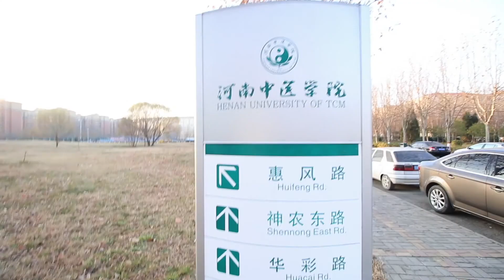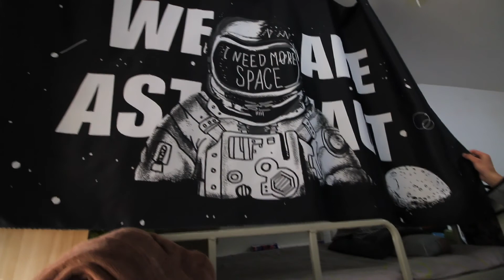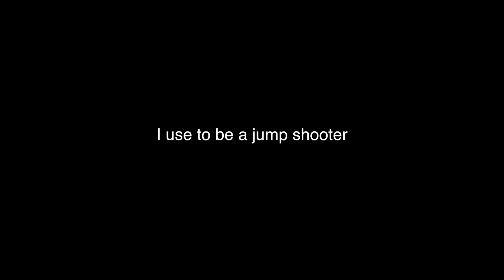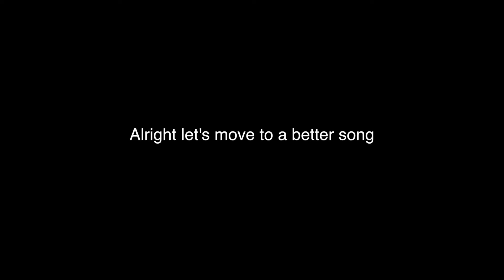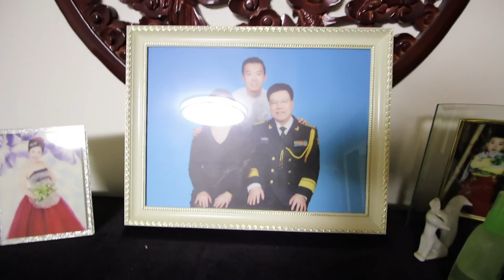Ep 7- Asian Steph Curry